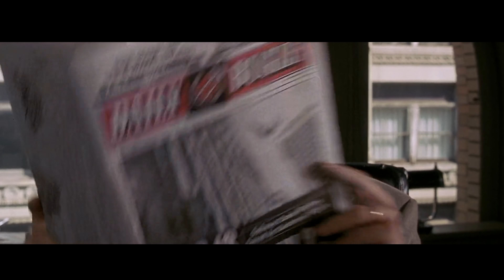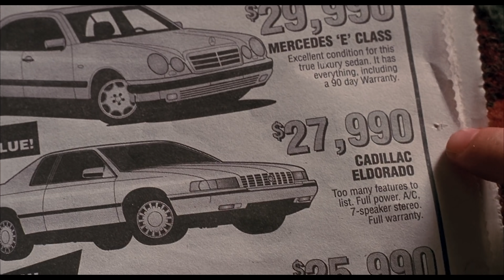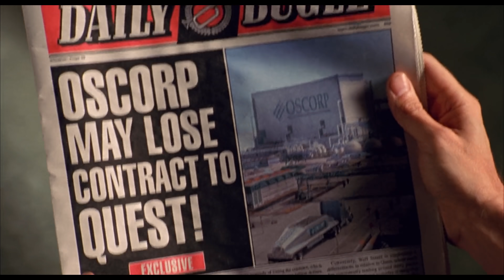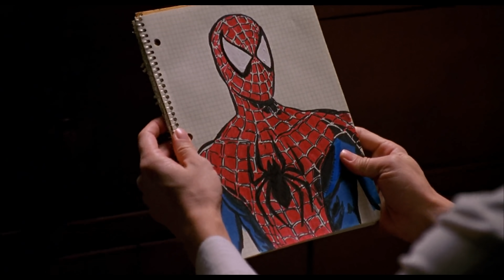Es SPIDER-MAN Tan BUENA Como la Recuerdas?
Estamos a 6 días del estreno de Spider-Man: No Way Home... ASI QUE VOLVAMOS A LO CLASICO.

Mis amigos, esta semana será dedicada a la trilogía original de EL HOMBRE ARAÑA de SAM RAIMI. En el capitulo de hoy, veremos el origen de todo. El momento donde muchos de nosotros llegamos a conocer al arácnido y al nombre Tobey Maguire...